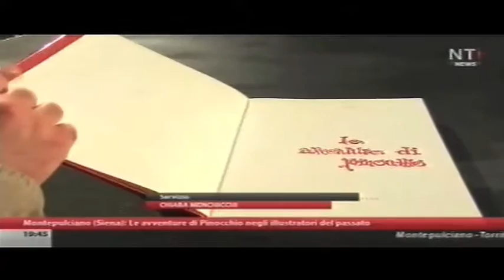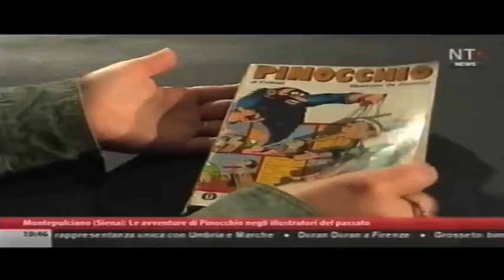tg anteprima Pinocchio Jacovitti Scapinelli completo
L'intervista al regista Pablo Revello al tg della sera di Nti Media (CH 271) per l'anteprima del 9 giugno del dvd multimediale 'Le avventure di Pinocchio negli illustratori del passato, Jacovitti, Scapinelli e degli alunni della Scuola Primaria Gianni Rodari di Montepulciano Stazione - I.C. Virgilio Area Nord Montepulciano (SI). Con il contributo della Banca di Credito Cooperativo di Montepulciano (SI).